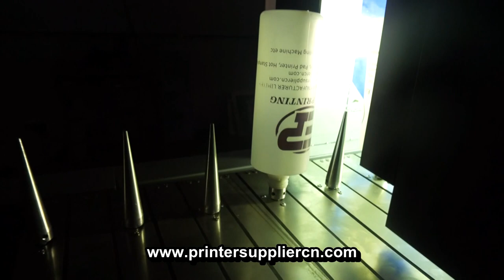UV Curing Machine for Flat & Round, Wine Bottle UV Coating Machine, Plastic Bottle UV Coater